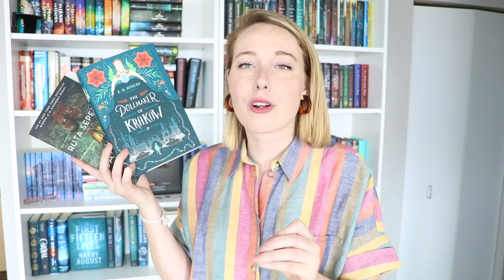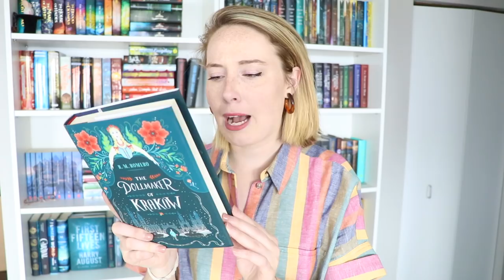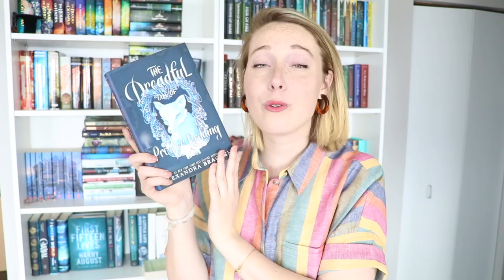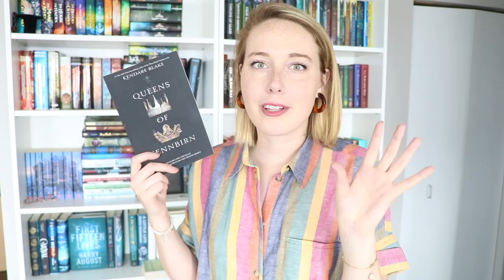BOOKTUBE -A- THON TBR!!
My TBR for the upcoming Booktube-a-thon!!